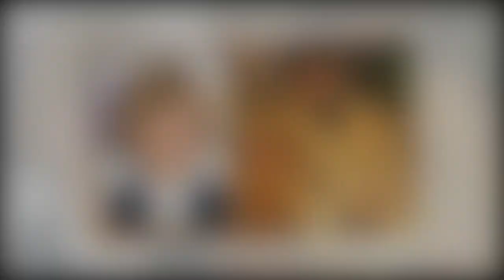Prunella Scales, 90, still 'enjoying life' amid Alzheimer's battle